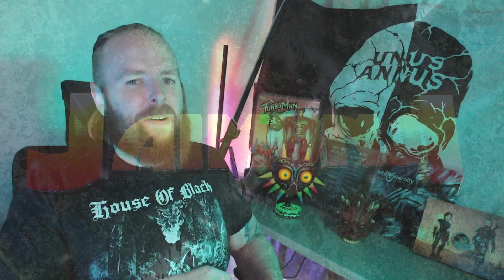SOILWORK - Övergivenheten Reaction (Song Reaction)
Sweden's melodic death metal legends SOILWORK are back!!!
Their twelfth and latest masterpiece "Övergivenheten," will be released on August 19th !